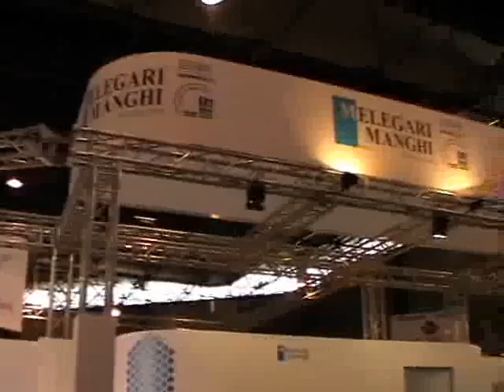MELEGARI MANGHI Complete bottling plant; Fillers, filling machines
MANGHI produces:

Fillers for carbonated products

Gravity filling machines

Hot-filling machines

Rotary filling machine for big sizes

Linear filler for big sizes

Electronic volumetric filling machines

Mixers

Rinsing and Blowing machine

MELEGARI MANGHI produce:

Riempitrici per prodotti gassati

Riempitrici per riempimento a gravità

Riempitrici a caldo

Riempitrice rotativa per grandi formati

Riempitrice lineare per grandi formati

Riempitrici volumetriche

Miscelatori

Sciacquatrice - Soffiatrice

Industria alimentare, industria delle bevande, food industry, beverage industry.